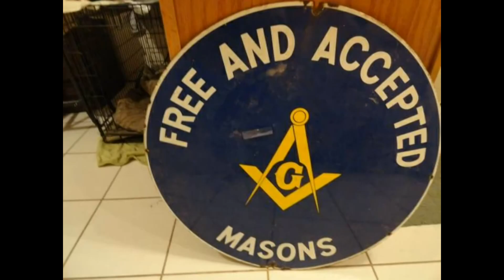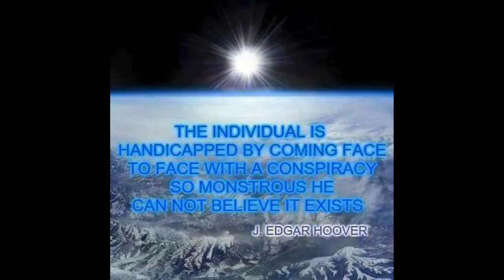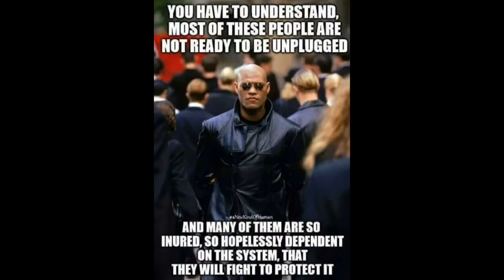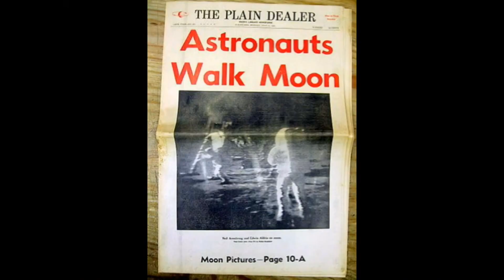efg abc faster